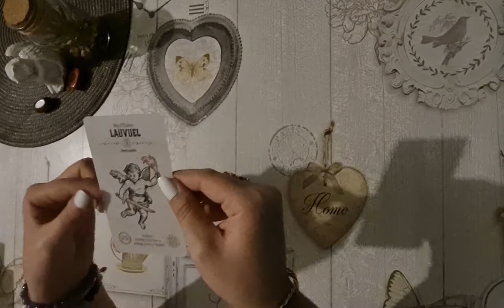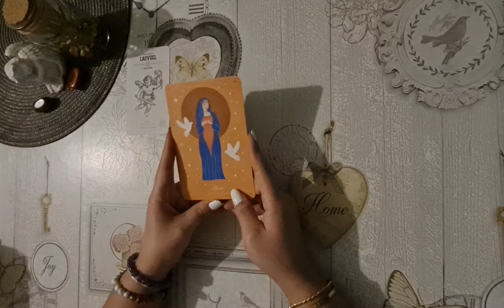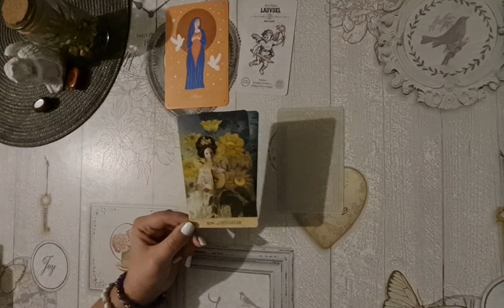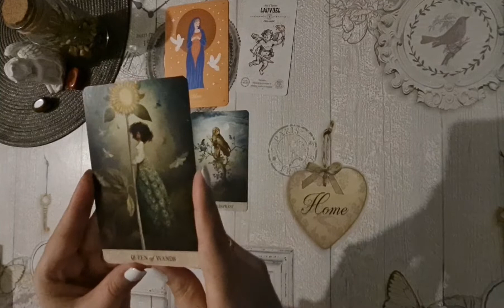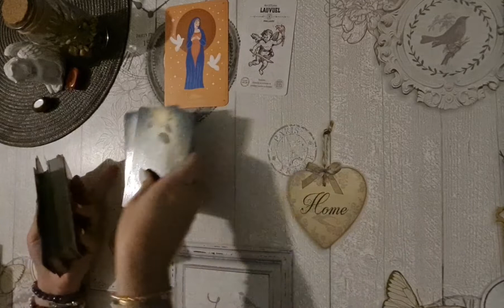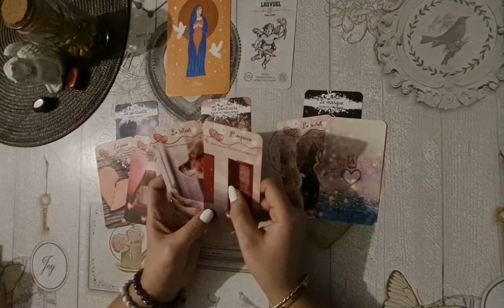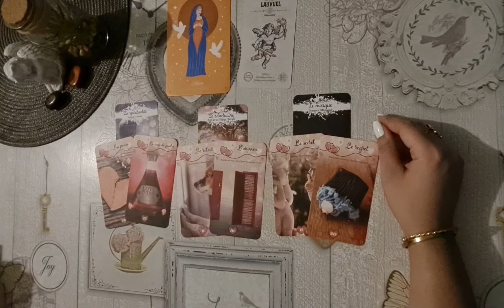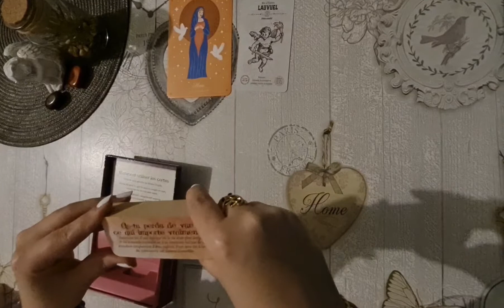♥️🌈 Énergies du week-end 🌈♥️ Sagesse et réflexion pour se projeter vers nos désirs 💝✨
Bonjour bonjouur... j'espère que vous allez bien, me revoici après un plus ou moins long moment de repli et d'introspection^^
L'éclairage n'est pas top mais tant que ça fonctionne 🤗😊

J'espère que cette guidance vous parlera!
À bientôt 💖